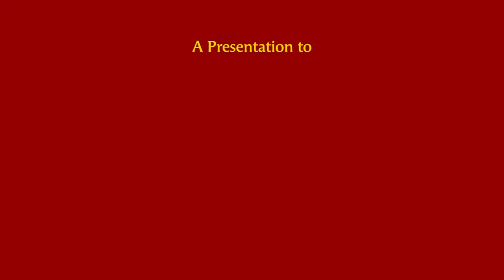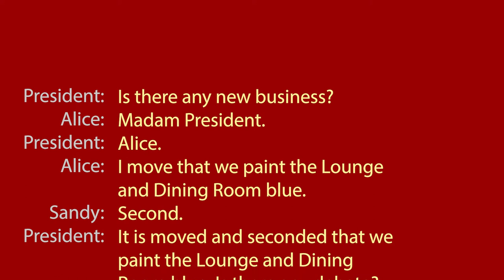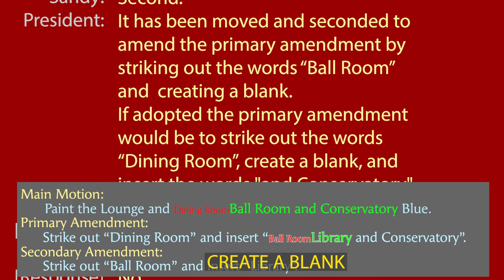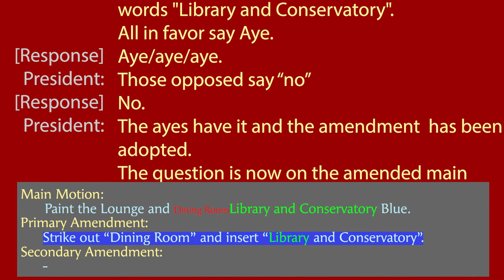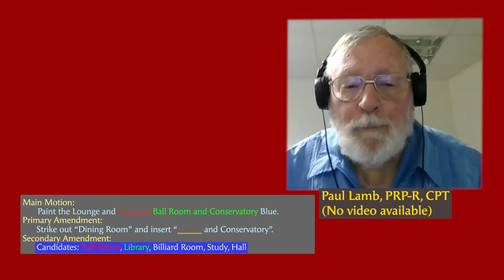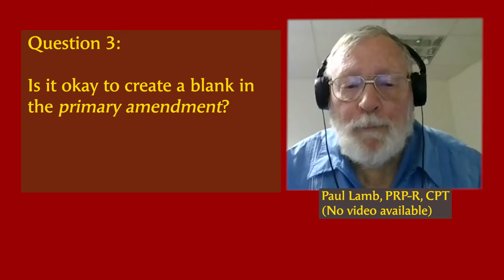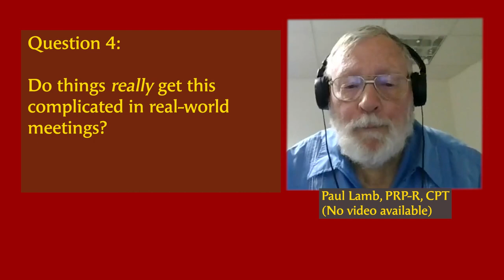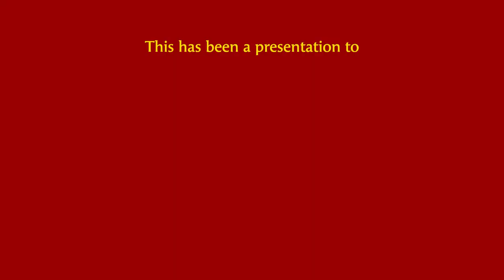Fun with Amendments - Paul Lamb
Do you know how to handle a complex series of amendments?  Primary and secondary amendments, insert and replace amendments, fill in the blanks? Paul Lamb, PRP-R, CPT, takes us on a wild 4-minute ride -- have your pencil and a piece of paper and see if you can keep up!!

After the mock motion is complete, Paul asks a few thought-provoking questions, and then conducts a short Q&A with members of the Arizona State Association of Parliamentarians attend their 2020 Annual Meeting via Zoom.

Follow the Arizona Agua Fria Unit's YouTube channel to learn more about Parliamentary Procedures and Robert's Rules of Order -- important things to know if you're conducting business meetings!

1:20 Introduction by ASAP President Marilyn Newman
2:24 Paul Lamb's initial comments
2:48 The Main Motion begins!
  3:12 Primary Amendment
  3:45 First Secondary Amendment
  4:39 Motion to "create a blank"
  6:03 Secondary Amendment/Blank completed
  6:25 Amended Main Motion - a vote!
6:57 Student Question 1
7:15 You Need to Keep Track of...
7:47 Student Question 2
10:14 Student Question 3
11:33 Student Question 4
11:52 Q&A with participants